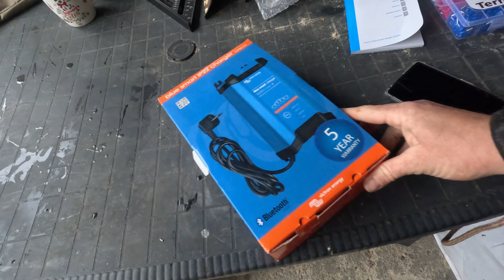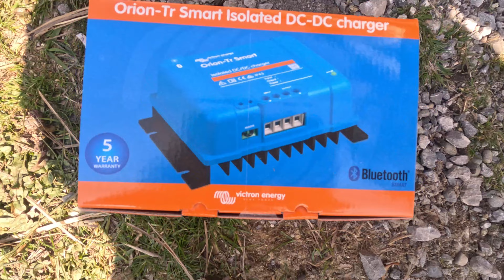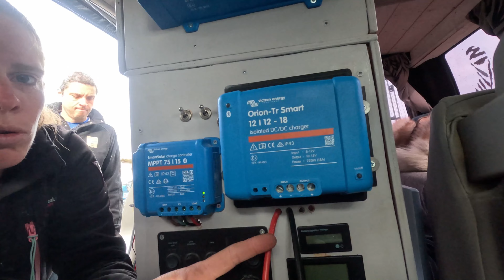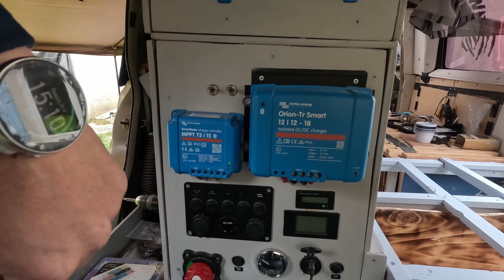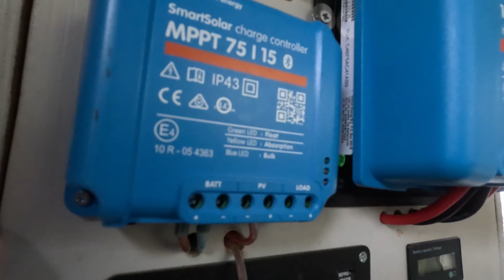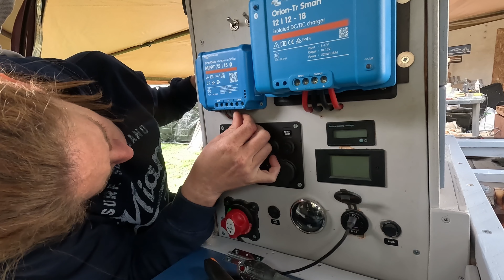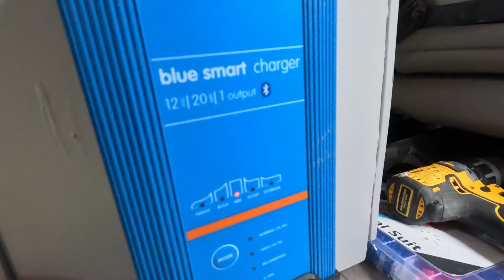Batterie lithium dans le 4x4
Dans cette vidéo je vous partage le changement d'une batterie au gel 100ah pour 2 lithium ultimatron 100 ah

Marre d'avoir le frigo qui se met en erreur, ou le chauffage qui ne peux pas tourner toute une nuit 😠
Maintenant on est autonome plusieurs jours sans soucis 🥳

Merci Solaris store pour leur confiance et conseils précieux ⚡
Je vous conseil cette entreprise française si vous avez besoin de faire votre setup!

Bon visionnage !!!